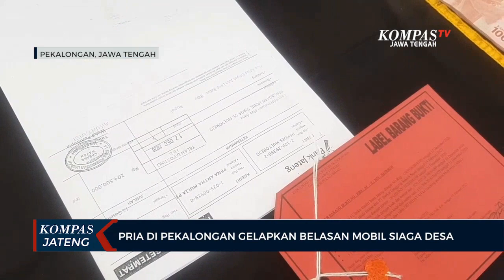Pria di Pekalongan Gelapkan Belasan Mobil Siaga Desa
PEKALONGAN, KOMPAS.TV - Seorang pria di Pekalongan, Jawa Tengah, ditangkap polisi karena melakukan penipuan dan penggelapan dengan sasaran belasan  pemerintah desa dengan modus untuk membeli mobil siaga. Dalam aksinya Pemdes membayar uang ke pelaku untuk membeli mobil siaga desa, namun ternyata mobil yang diberikan ke desa ternyata tanpa kelengkapan surat-surat.

Heri Hermawan, warga Pemalang, terlihat lesu saat dibawa oleh Tim Reskrim Polres Pekalongan. Ia ditangkap karena melakukan penipuan dan penggelapan mobil siaga di 6 kota berbeda.

Korbannya adalah para pemerintah desa yang tergiur harga mobil di bawah pasaran untuk dijadikan ambulans. Total ada 14 desa yang tertipu atas kelihaiannya tersangka.

Dalam aksinya, Heri menawarkan mobil siaga desa dengan harga berkisar 100 juta hingga 200 juta rupiah. Setelah dibayar, mobil dari dealer datang, namun ternyata tanpa surat-surat lengkap.

Tidak adanya kelengkapan surat kendaraan ini lantaran tersangka tidak membayar lunas mobil ke dealer. Dari 12 mobil yang bermasalah, dua mobil bahkan belum datang ke Pemdes yang memesan.

Tertangkapnya pelaku setelah adanya laporan dari salah satu Pemdes yang merasa tertipu karena mobil yang dipesan tidak kunjung datang. Petugas lalu menangkap Heri beserta barang bukti berupa satu unit mobil.

Atas perbuatannya pelaku dijerat pasal 378 tentang penipuan dan penggelapan dengan ancaman hukuman 4 tahun penjara.